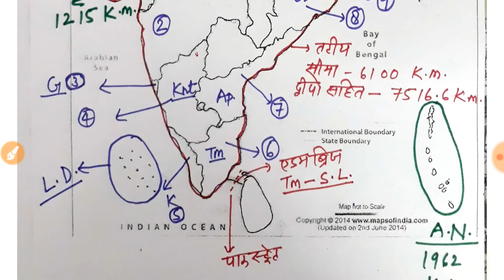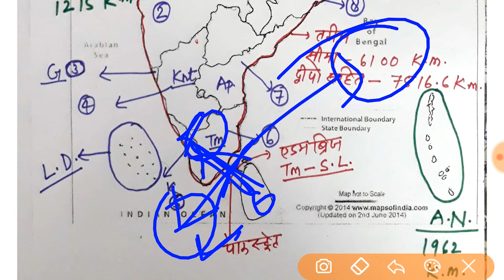UPPSC/MPPSC/BPSC Geography Lecture 2 भारत की जलीय सीमायें | Online Geography Class | by PCS Academy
UPPSC/MPPSC/BPSC Geography Lecture 2 भारत की जलीय सीमायें | Online Geography Class | by PCS Academy Daily answer writing part 43#uppcsmains#uppsc#uppscmains#uppsc mains2022=23

medium
english
upsc mains answer writing english
medium
upsc mains answer sheet hindi
medium
upsc mains answer writing
marathi medium
practice
tamil

uppsc mains
preparation
upsc mains answer writing hindi
medium
uppsc

uppsc news